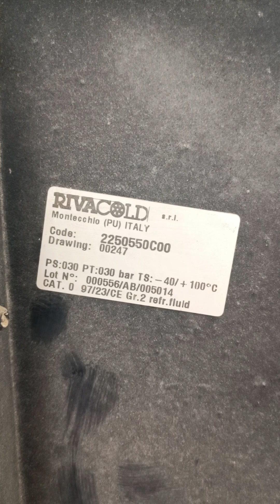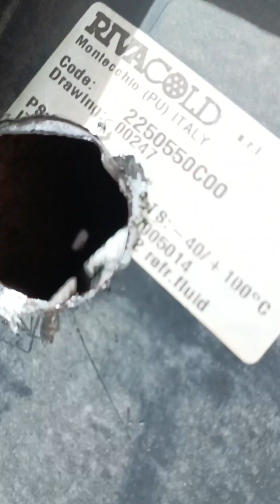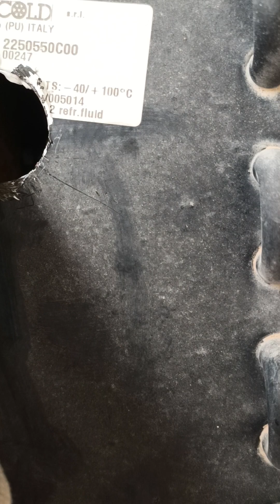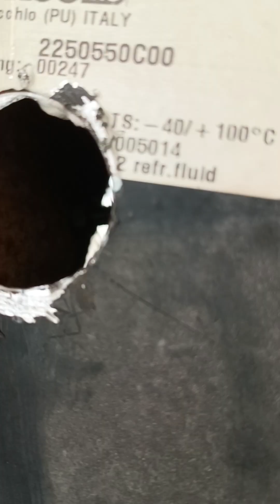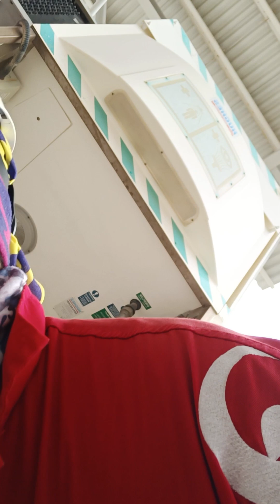DISKARTE buhayofw ofwinoman ofwlanbased supervisor chillerac